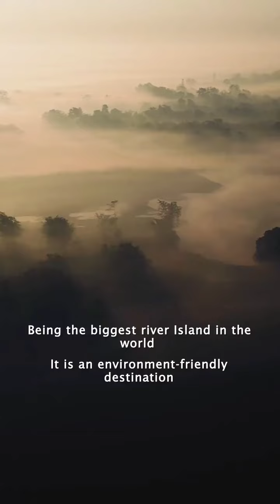Majuli - The Cultural Capital Assam.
Blessed with unparalleled beauty & rich culture, Majuli is an ideal tourism destination that'll offer you leisure with lushy & a soothing environment.

VisitNE2023 this coming season.

Majuli awaits your visit!